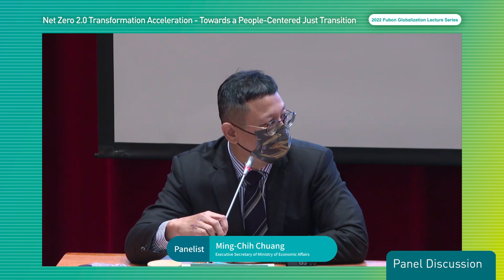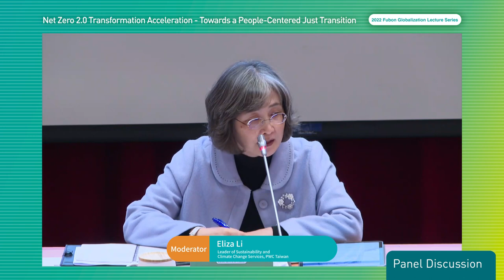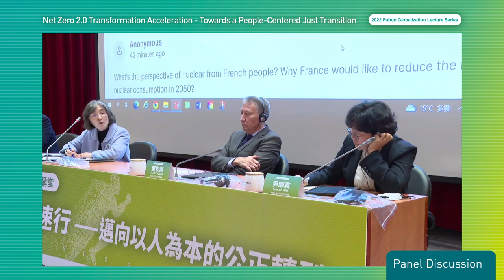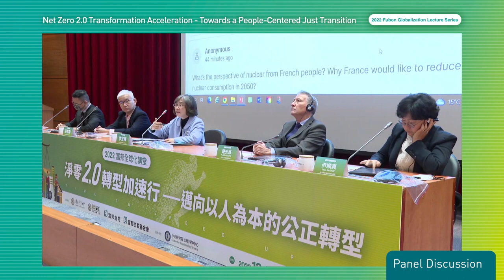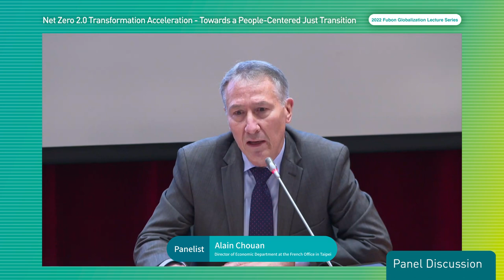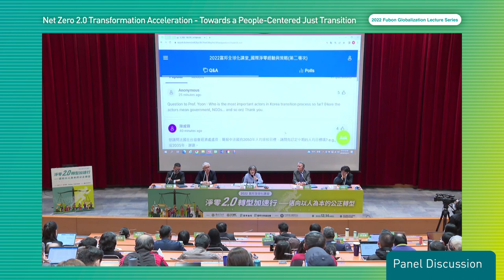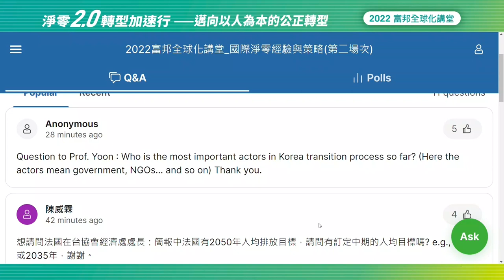International Experience of Net Zero Carbon Emission－Panel Discussion